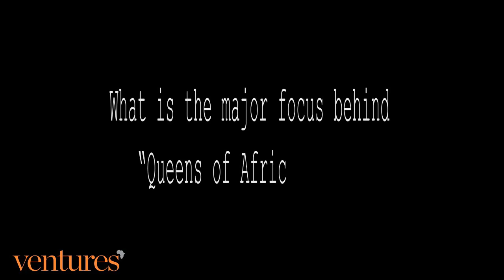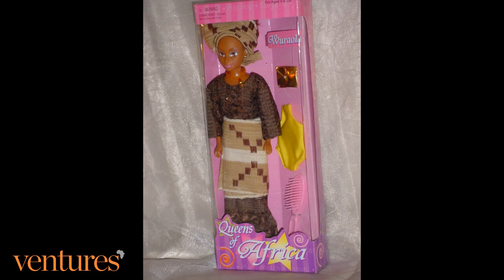Taofick Okoya talks African dolls, African heritage and girl-child empowerment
The Queens of Africa program is dedicated, through the use of books, dolls, comics, music and animation series, to help empower children of African descent to be confident and matured ethically. The dolls and materials are designed, through fun and engaging materials, to subconsciously promote African heritage.